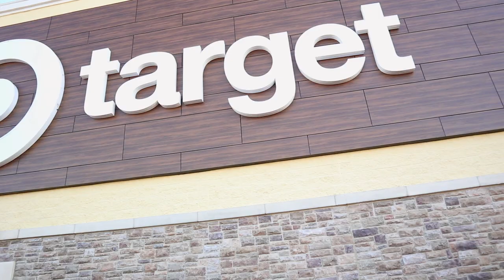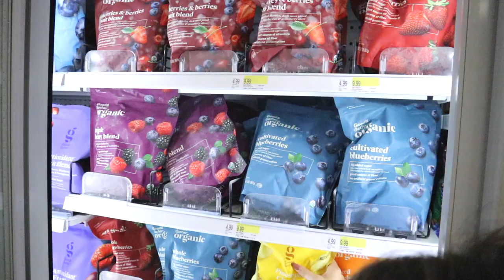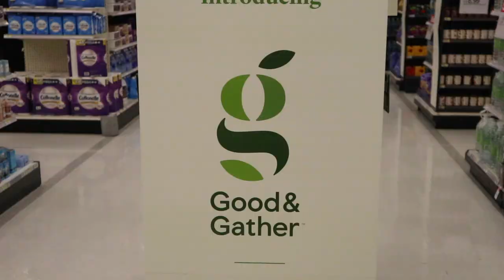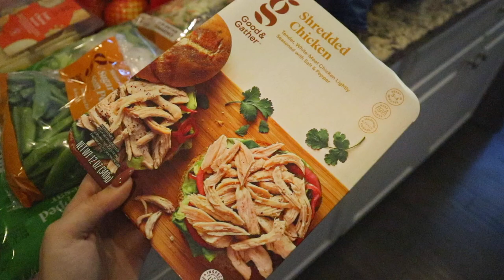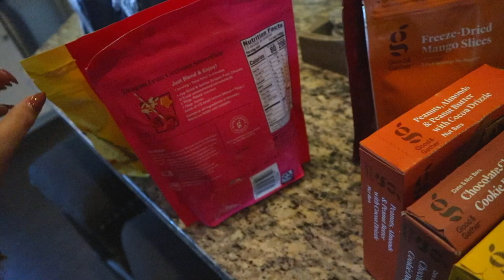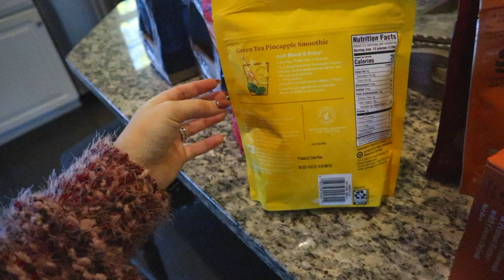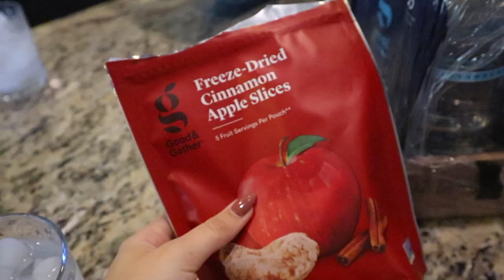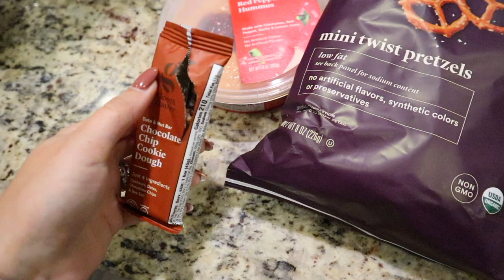Shop With Me At Target + Grocery Haul & What I eat in a Day Pregnant..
A M A Z O N  B A C K  M A S S A G E R ::

H A I R  E X T E N S I O N S :

B E D  F R A M E  (MAJOR SALE!!)

N U R S E R Y  D R E S S E R :

B L A N K E T  L A D D E R :

♡ W E D D I N G  P L A Y L I S T ♡ ::
W A T C H   O U R   J O U R N E Y  O F  W E D D I N G  P L A N N I N G!

H A V E  Y O U  S E E N  O U R  A N N O U N C E M E N T ?!